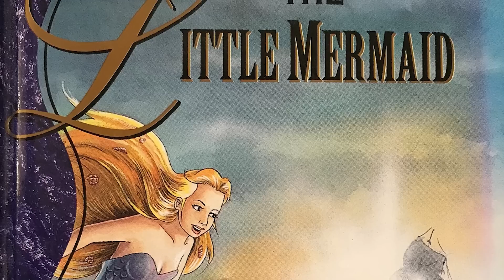Hablemos de LA SIRENITA | Crítica | Review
Te comparto la crítica y review, no resumen, de la película La Sirenita (The Little Mermaid), del cineasta Rob Marshall, que ya se encuentra presente en las carteleras de estrenos de Cinépolis y Cinemex.

La cinta está basada en el cuento de Christian Andersen; pero, tiene sus respectivas modificaciones por parte de Disney.

Anhelando conocer el mundo más allá del mar, una joven sirena llamada Ariel visita la superficie y se enamora del apuesto príncipe Eric. Siguiendo su corazón, hace un trato con la malvada bruja del mar, Úrsula, para experimentar la vida en tierra.

El reparto incluye estrellas como Halle Bailey, Jonah Hauer-King, Melissa McCarthy y Javier Bardem.